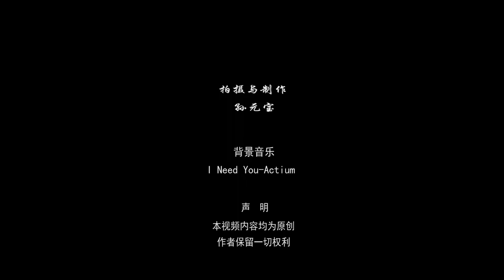Guizhou University |贵州大学 （amazing beaituful campus views）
China University Student Life Vlog(TEFL,ESL teacher jobs work in china)